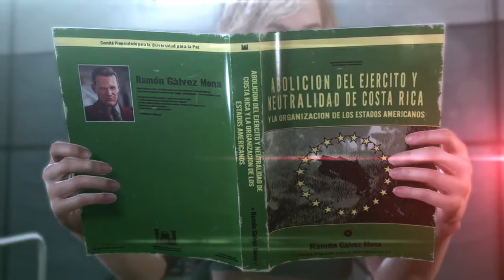MGS V cut scene: Amnesia